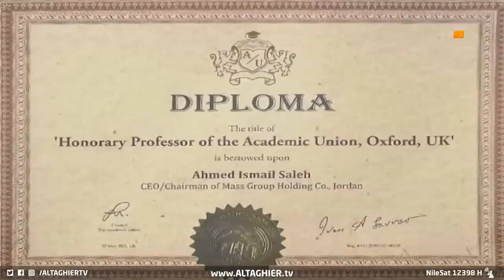العراق يحقق إنجازا عالميا.. شهادة "البروفسور" تمنح لصانع نجاح ماس | تقرير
العراق يحقق إنجازا عالميا.. شهادة "البروفسور" تمنح لصانع نجاح ماس
رغم التحديات وقسوة الظروف، إلا أن العراق مستمر في صناعة المستحيلات والإنجازات، وهذا يتحقق على يد صانع نجاح مجموعة ماس القابضة الذي جعل الأمل بمستقبل الكهرباء أكثر حقيقة.